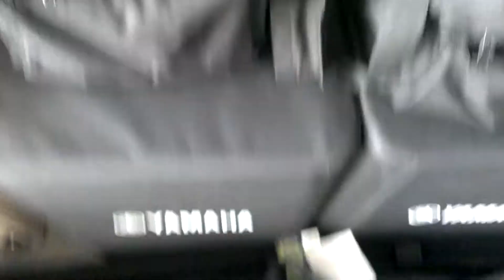DJ Quick tip under a minute!!!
This is just a quick little video to show how and where I carry my extra business cards just so I always have some on my person, enjoy.